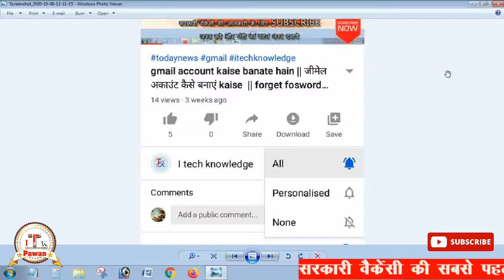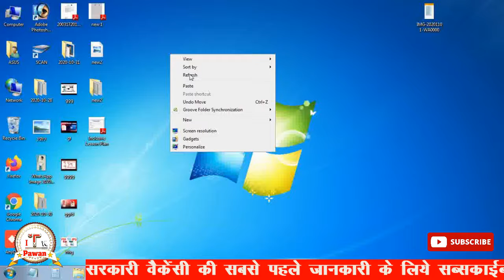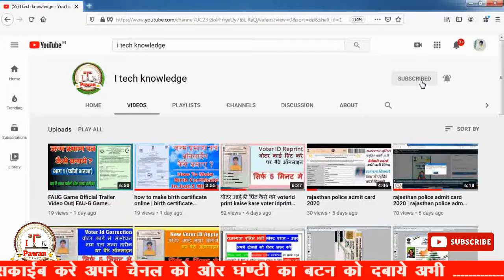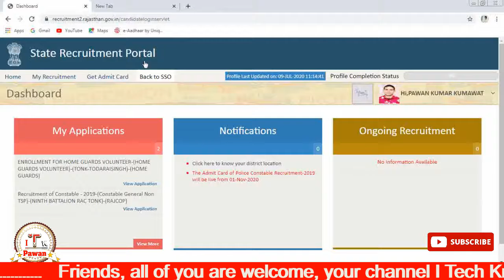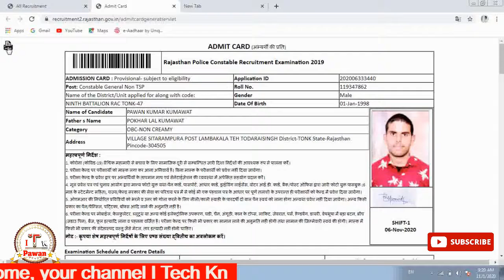Rajasthan police admit card kaise nikale | राजस्थान पुलिस एडमिट कार्ड कैसे निकाले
about video
राजस्थान पुलिस एडमिट कार्ड  2020 Download kare
राजस्थान पुलिस एडमिट कार्ड
rajasthan police admit card 2020
rajasthan police admit card 2020 download
rajasthan police constable admit card